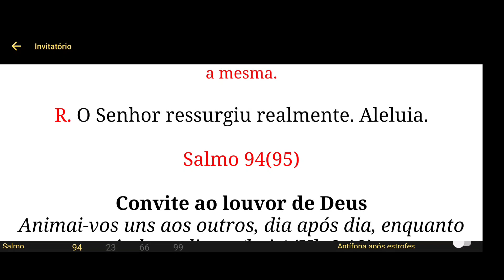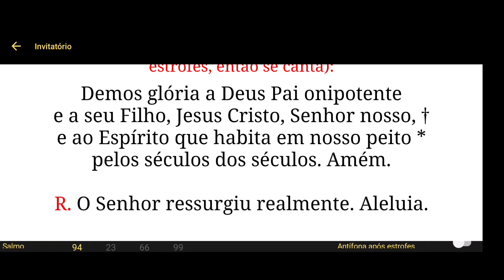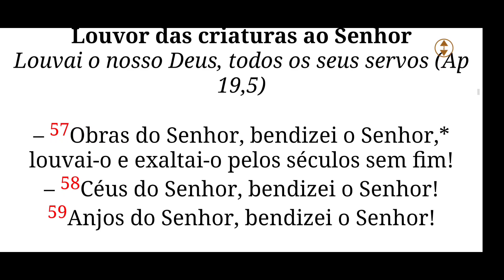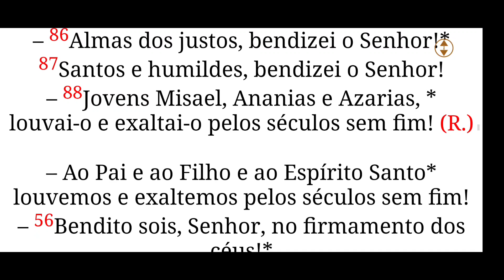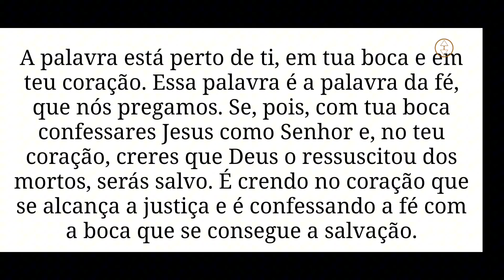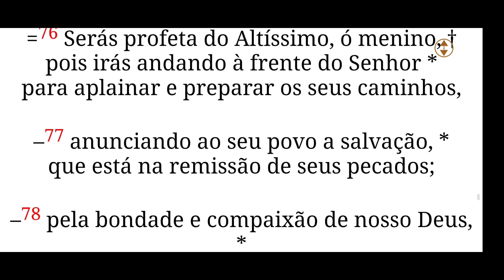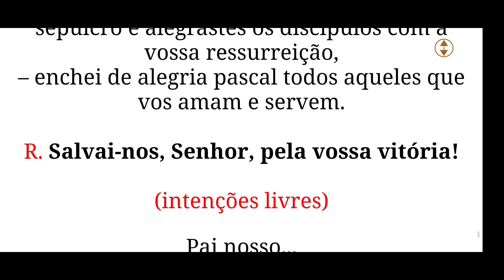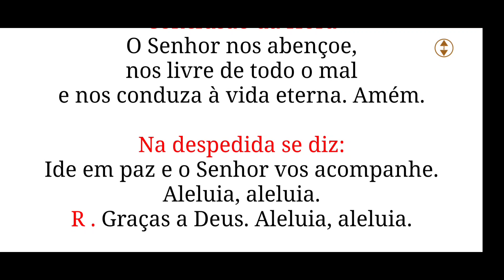Laudes hoje - Liturgia das Horas (01-04-24) Capela Virtual - (Oração da Manhã)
Laudes Hoje 01/04/24 - Oração Católica da Manhã• Liturgia das Horas  Domingo de ramos • Capela Virtual

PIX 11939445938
José A Souza Junior